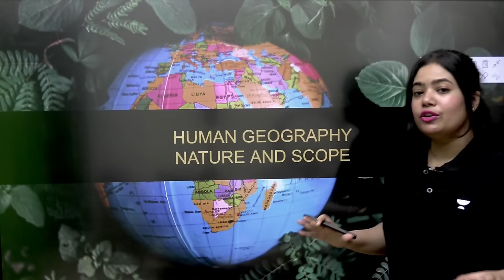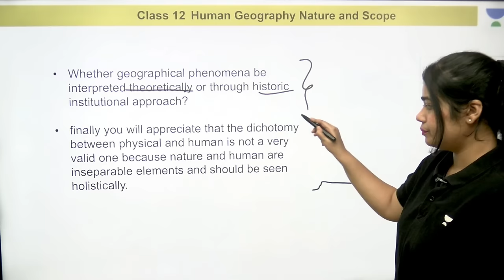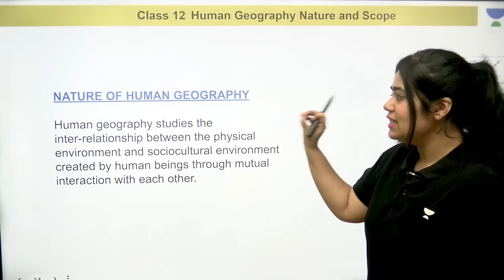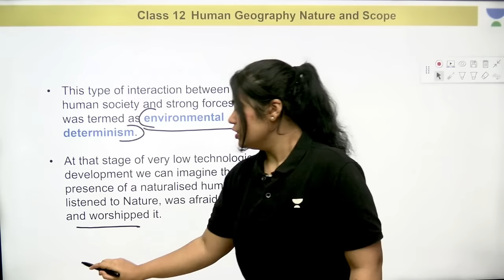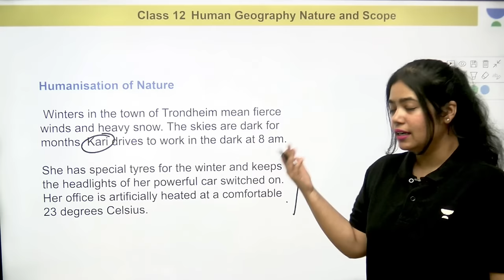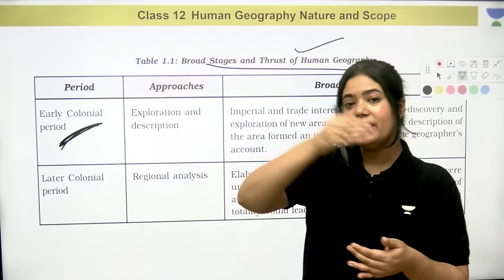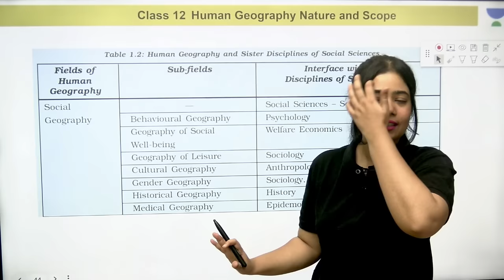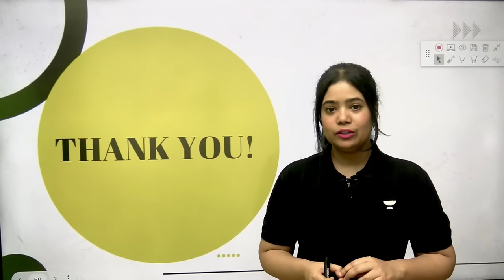Human Geography Nature And Scope | One Shot | Class 12 Geography | Anushya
Use code ANUSHYA to Enroll for Humanities Batch
Use code ANUSHYA to Enroll for CUET 2024 Batch

➤ Fill out the form and let us know if you require Humanities Batch for Class 11 and 12
➤Use code ANUSHYA & get FREE access to